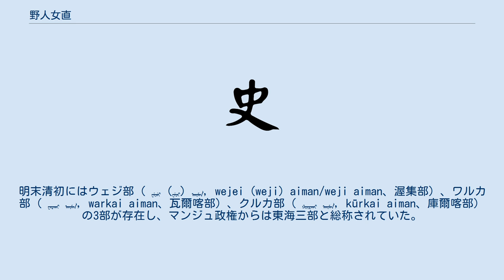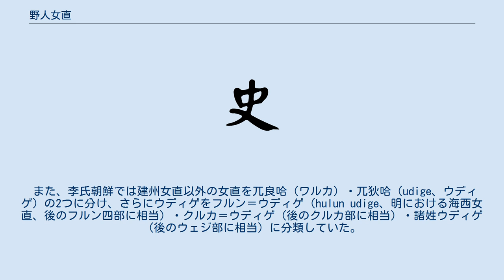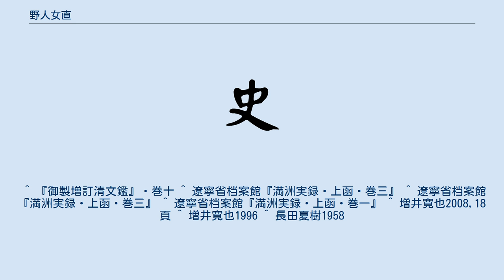野人女直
野人女直（やじんじょちょく）は、女直（jušen、女真）の集団のうち、南西の建州女直、北西の海西女直を除く東北方に居住していた集団。
明末清初にはウェジ部（ ᠸᡝᠵᡝᡳ (ᠸᡝᠵᡳ) ᠠᡳᠮᠠᠨ, wejei (weji) aiman/weji aiman、渥集部）、ワルカ部（ ᠸᠠᡵᡴᠠᡳ ᠠᡳᠮᠠᠨ, warkai aiman、瓦爾喀部）、クルカ部（ ᡴᡡᡵᡴᠠᡳ ᠠᡳᠮᠠᠨ, kūrkai aiman、庫爾喀部）の3部が存在し、マンジュ政権からは東海三部と総称されていた。
1596年から1625年にかけて、ヌルハチが軍を送っている。
 本来、明初から中期にかけて女直の分類は「建州」「海西」の2つであり、「野人女直」という分類が史料に出現するのは万暦年間以後である。
この頃は女直内部でフルン四部が隆盛しつつあった時期であり、それまで「海西女直」という語がアムール川中流域の女直をも含む汎称であったのが、海西＝フルン四部と指す対象が狭められるようになっていた。
これに対応して、フルン四部を除く旧海西衛分の女直を指す語として「野人女直」が形成されたと考えられる。
 また、李氏朝鮮では建州女直以外の女直を兀良哈（ワルカ）・兀狄哈（udige、ウディゲ）の2つに分け、さらにウディゲをフルン＝ウディゲ（hulun udige、明における海西女直、後のフルン四部に相当）・クルカ＝ウディゲ（後のクルカ部に相当）・諸姓ウディゲ（後のウェジ部に相当）に分類していた。
このうち、ワルカ・クルカ＝ウディゲ・諸姓ウディゲが明で言う所の「野人女直」に相当すると見られ、17世紀の満州語史料が記す東海三部（ワルカ・クルカ・ウェジ）とも対応する。
 明朝がアムール川下流域における統治の拠点としたヌルカン(奴児干)には、漢文とモンゴル語、女真語の3つの言語で記された碑文が残されており、この碑文において「野人」という漢字に対応するモンゴル語／女真語はUdigan／Udigenと記されている。
これはツングース語で「森の人」を意味するweji-kaiがなまったものであり、明において「野人」と呼ばれた集団は遼代より存在する勿吉 (weji) の後裔であると考えられている。
 ^ 『御製増訂清文鑑』・巻十 ^ 遼寧省档案館『満洲実録・上函・巻三』 ^ 遼寧省档案館『満洲実録・上函・巻三』 ^ 遼寧省档案館『満洲実録・上函・巻一』 ^ 増井寛也2008,18頁 ^ 増井寛也1996 ^ 長田夏樹1958